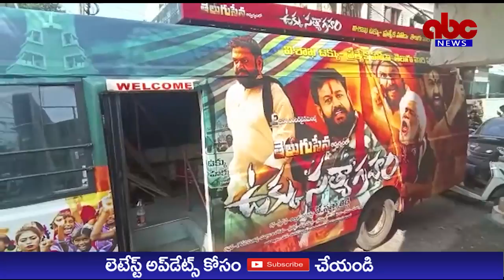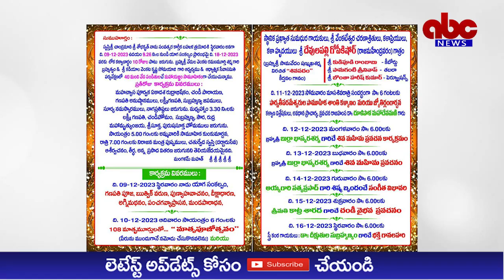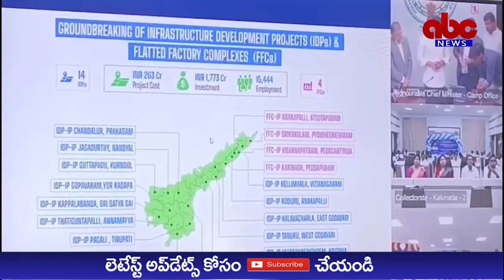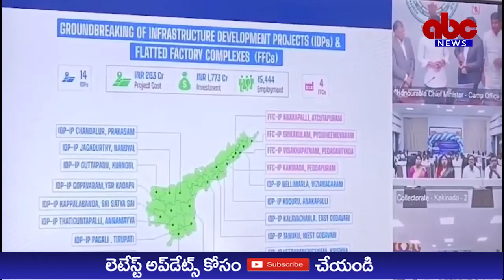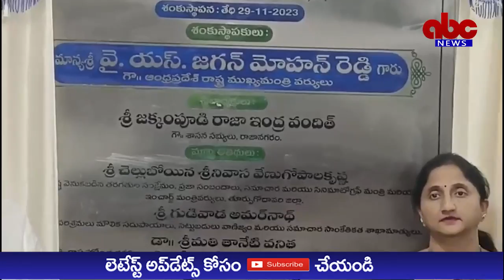ABC NEWS TELUGU//29-11-2023//NEWS BULLETIN